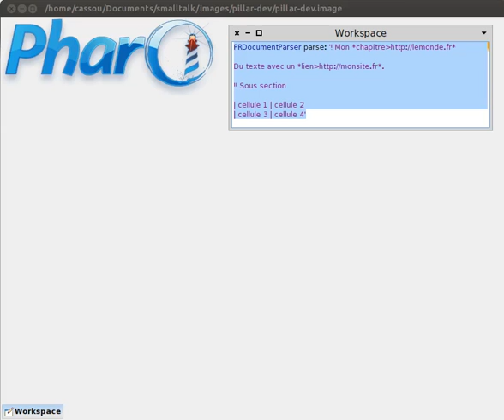pillar inspector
Prototyping an inspector for Pillar document model